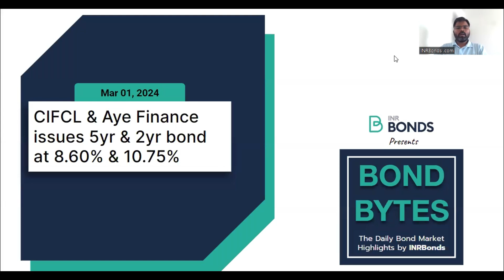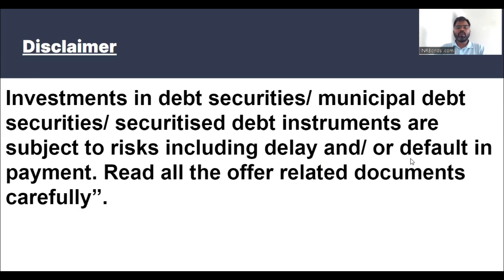CIFCL & Aye Finance issues 5yr & 2yr bond at 8.60% & 10.75%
04th Mar 2024

10yr and 5yr gsec yields are at 7.06% and 7.06% respectively

Sensex, Nifty marginally up & INR flat

10yr UST at 4.20%